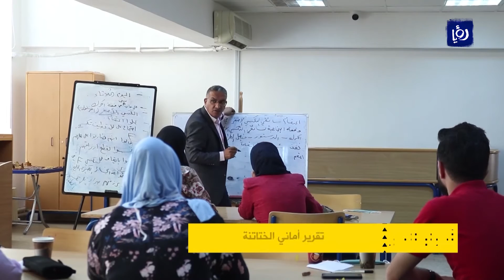ما أثر الدورات على زیادة فرص العمل أمام الطالب الجامعي؟ - أخبار الدار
كثیر من طلبة الجامعات یعملون أثناء الدراسة، ومنهم من یلتحق بدورات تدریبیة تمكنهم من تنمیة مهاراتهم الحیاتیة، والبعض یتجه
للتخصصیة في انتقاء دورات ومهارات تصب في صلب موضوع دراسته الجامعیة لما لذلك من أثر في فتح مجال فرص العمل أكثر ممن
یمضي فترة دراسته ما بین الجامعة وأزقتها والبیت.